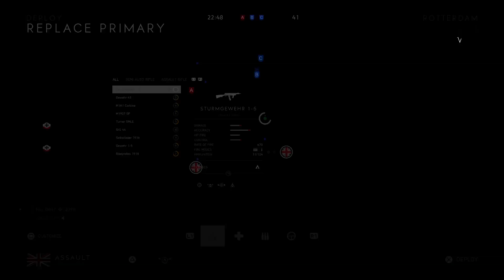Quick Tin- Battlefield 5